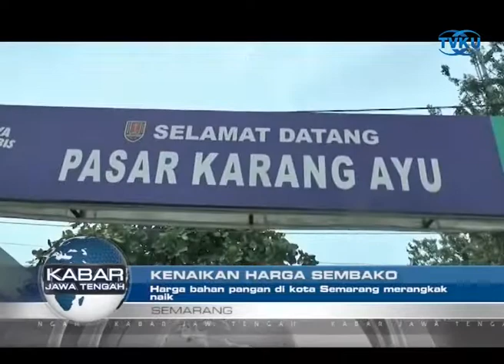Harga Bahan Pangan di Kota Semarang Merangkak Naik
Semarang - Harga sejumlah bahan pangan di Kota Semarang mengalami kenaikan. Salah satunya cabai merah besar yang naik hingga 40 ribu rupiah. Selain cabai sejumlah sayuran juga mengalami kenaikan harga mulai dari 2 ribu hingga 5 ribu rupiah. (tuk)